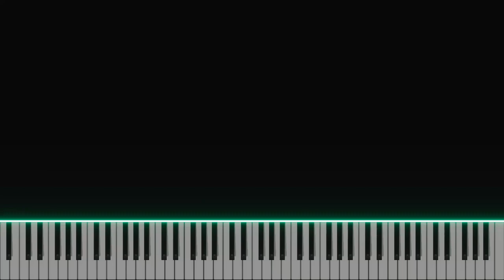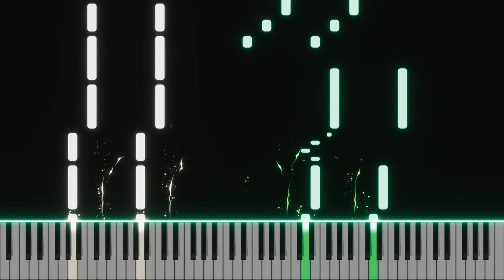The Legend of Zelda: Tears of the Kingdom - Main Theme (Piano Tutorial)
Music From Game: The Legend of Zelda: Tears of the Kingdom
Composer by: Manaka Kataoka & MIDI by PlayerXYZMusic